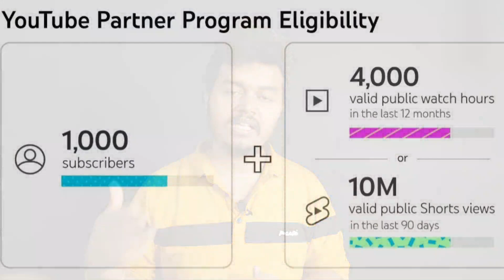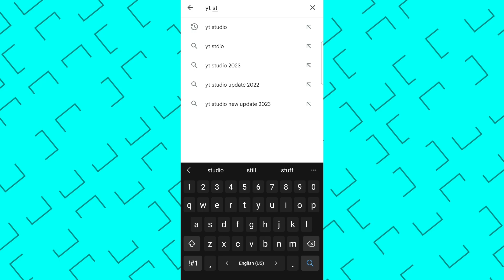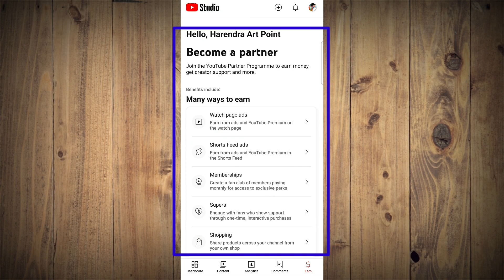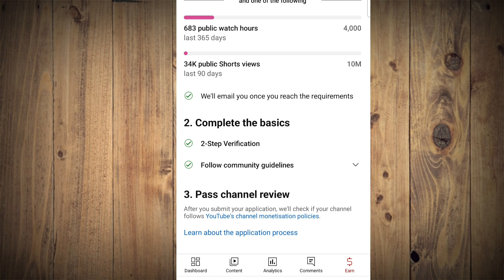YouTube Channel Ka Watch Time Kaise Dekhe 2023 | How to Check YouTube Watch Time on Mobile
Youtube channel ka watch time kaise dekhe 2022 | How to check youtube channel watch time in hours 4000 | How to check youtube watch time |
How to check youtube watch time on mobile |
How to check youtube watch time 2023 |
Youtube ka watch time kaise dekhe |
Youtube watch time check |
Check youtube watch time |

Hello friends, aaj ke is video me ham dekhenge ki aap apne youtube channel ka watch kaise check kare skte hai ki apke channel ka 4000 hour watch time pura hua ki nahi,wo bhi apne mobile se .

Topics Covered In This Video:
➡️apne channel ka watch time kaise dekhe
➡️Youtube channel ka watch time kaise dekhe 2023
➡️How to check youtube channel watch time in hours 4000
➡️mera kitna watchtime pura ho gaya kaise pata kare
➡️4000 hours watchtime pura hua ya nahi kaise pata kare
➡️ youtube channel ka watchtime pura hua ya nahi kaise pata kare

From :- Gola , Jharkhand